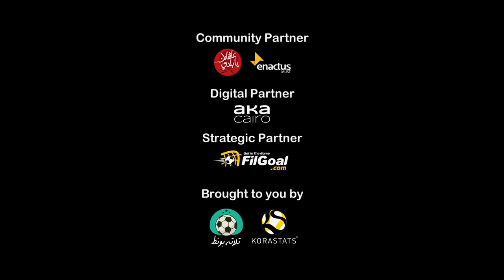على طريقة الكبار.. صناعة أهداف رائعة في الدوري المصري للهواة